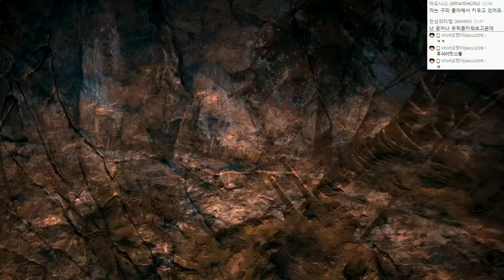파크라이 프라이멀 (스페셜에디션 DLC포함) | 석기시대 리얼생존, 왕이되라 | #49